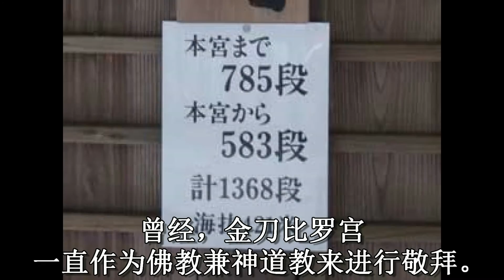日本之旅：香川县 在金刀比罗宫(Kotohiragu)为幸福做祈祷吧☆☆ Kompirasan 供奉海上交通之守护神 登上1368步石阶才会接近幸福 香川17 Moopon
金刀比罗宫(Kotohiragu)，被人们亲切地称为Kompirasan（日语发音为こんぴらさん），是日本全国金刀比罗神社、琴平神社、金比罗神社之总本宫。此宫供奉海上交通之守护神，位于琴平(Kotohira)町的象头山 (Zozuyama)的中腹,若要到金刀比罗宫去祈福，必须持之以恆登上1368步石阶才会接近幸福。
几百年来，金刀比罗宫一直作为佛教兼神道(Shinto)教来进行敬拜。直到明治时期，政府规定将佛教和神道教分开来开始，金刀比罗宫正式地对外成为了一个神社。虽然如此，至今仍然可以从金刀比罗宫的建筑风格上看得到神道教和佛教两教并存的元素。
虽説金刀比罗宫对于朝圣者来説是整个日本国内在地理位置上最花体力的一処朝圣地，但却是最为人气的一个地方。登临大本宫(Daihongu)，首先路过游客购物的拱形商业街开始，在那里能买到纪念品及品尝到讚岐乌龙面(Sanuki Udon)，途经神社的一些关联建筑以及博物馆之后，约45分钟，爬到第785步，就会来到神社本宫。
在本宫旁边，有一个俯瞰琴平镇的瞭望台，以及展示收纳古往今来的战舰、甚至太空飞行员等祈求神社在航行中的守护等的匾额及画卷等的绘马殿(Emaden)。殿中还可看到一艘小型的潜艇。休息片刻以后，再次汇集力量攀登馀下的583步台阶，穿过整备好的林中小径去到里殿（Okusha）。多数游客只会努力攀登到本宫，不能或者不愿意进行徒步攀登的游客，可以选择雇佣轿夫（单程约5300日元，往返约6500日元），或者乘坐巴士抵达（详情请见巴士发车时间表）。

交通方式：
从JR琴平站或者琴电琴平电车站步行10到15分钟至金刀比罗宫的徒步登山出发地。